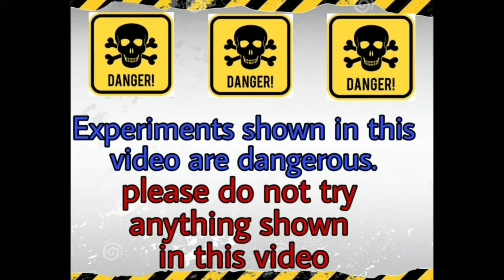PETROL BOMB EXPERIMENT || How to make a petrol bomb || Easy petrol bomb at home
100% Real petrol Bomb
Petrol Bomb from bottle
Bottle bomb
2022 easy bomb
Amazing outstanding petrol Bomb
 Bomb at home
Easy and diy petrol Bomb
Science project petrol Bomb
Petrol Bomb
Bomb from bottle
BOMB EXPERIMENT from petrol
Bomb

100% Real petrol Bomb
Bottle bomb
2022 easy bomb
 Bomb at home
Petrol Bomb
Bomb from bottle
Bomb

100% Real petrol Bomb
Bottle bomb
2022 easy bomb
 Bomb at home
Petrol Bomb
Bomb from bottle
Bomb

petrol bomb
Diy petrol Bomb
Bottle bomb

Hello guys I am Krish welcome to you my YouTube channel Crazy boys Experiments please subscribe My YouTube channel and also like comment and share my videos Thanks for visiting my YouTube channel..This video is only made for educational purposes please do not try this at home

This